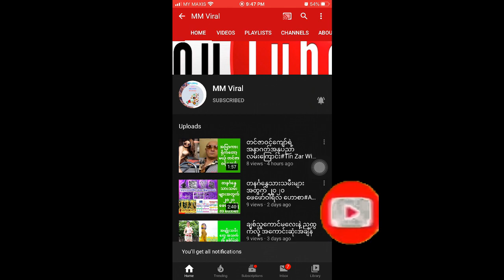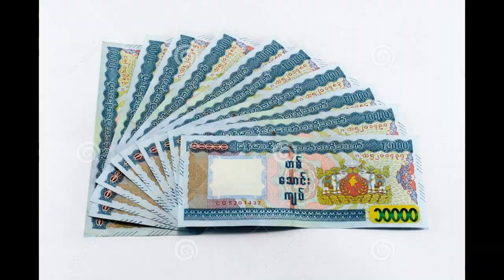၂၀၂၀ ခုနှစ်အတွင်း ဘဝတစ်ဆစ်ချိုးပြောင်းလဲမယ့် မွေးနေ့ပိုင်ရှင်များ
၂၀၂၀ ခုနှစ်အတွင်း ဘဝတစ်ဆစ်ချိုးပြောင်းလဲမယ့် မွေးနေ့ပိုင်ရှင်များ